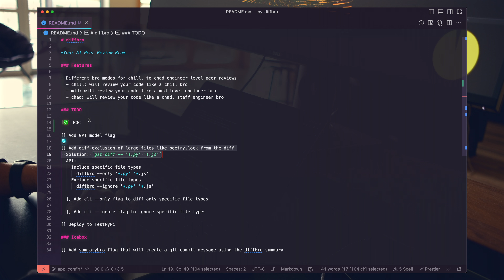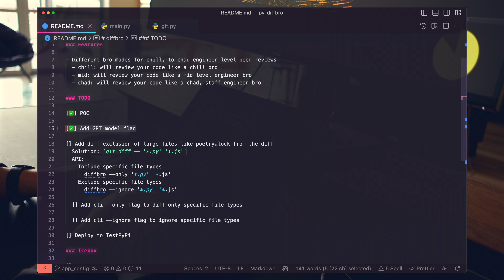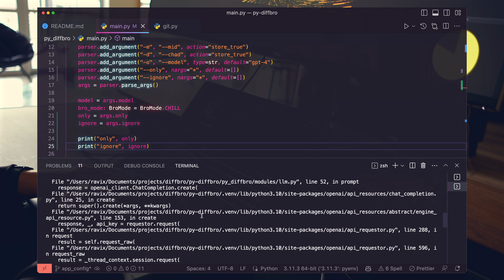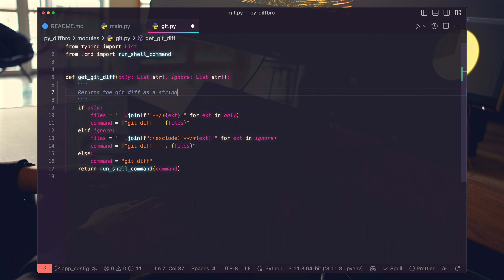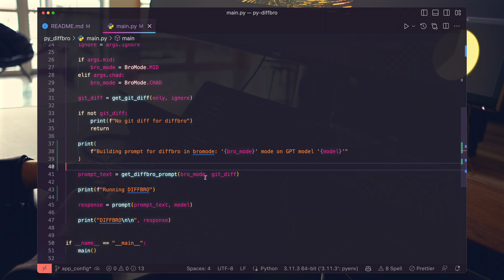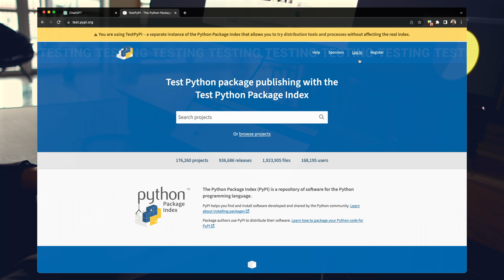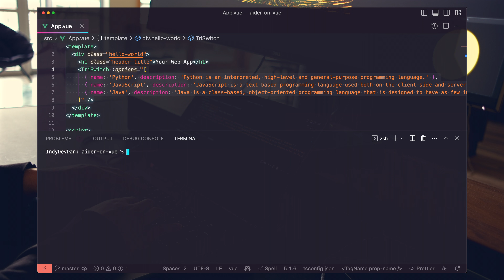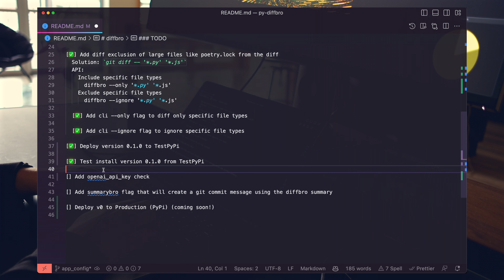AI Devlog: Coding an AI powered, Code Review, CLI tool | Python, Aider, ChatGPT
Learn to code like you're in the future. In this installment, we're advancing the development of "diffbro," our minimal, yet useful CLI tool powered by Python and LLM to get peer reviews BEFORE our peer reviews. For those who've just stumbled upon this, diffbro is designed to enhance your code reviews, ensuring you're ready before the actual peer-review phase.

Today's session is all about integrating GPT model support so we can choose which OpenAI GPT model we use. We'll then add two essential CLI flags that enable diffbro to discern the file types we want to include or exclude for our AI-powered reviews. Across this entire video series you'll notice our emphasis isn't merely on the "what" but more so the "how." Our journey leverages the latest, USEFUL AI programming tools. We harness tools like Aider, AI Copilot, ChatGPT, and use Poetry as our python dependency manager. This series is meant to give you insight into the future of AI engineering and GPT engineering on the edge. So, whether you're a seasoned developer or a curious mind, sit back, relax, and immerse yourself in this AI Devlog.

👀 Bro, where can I install diffbro?

🌎 Links

🖥 Equipment